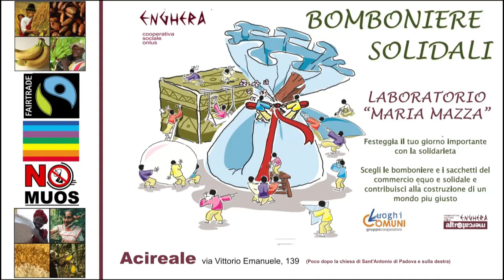Come E' Profondo Il Mare - DallAltroMondo (Dalla Tribute Band)